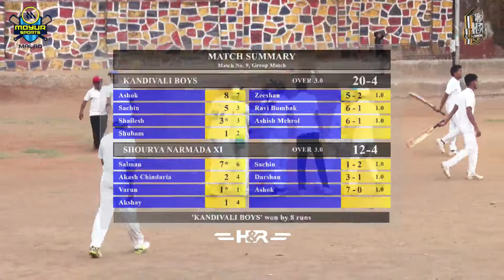KANDIVALI BOYS v/s SHOURYA NARMADA XI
MALAD CHASHAK 2024 || DAY 1